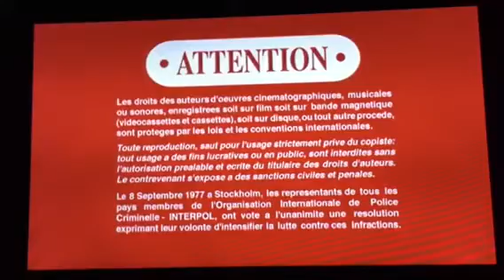Opening To Ghostbusters 2005 DVD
Order:
1. Sony Pictures Home Entertainment Logo
2. DVD Menu
3. PG Rating Screen
4. FBI Anti-Piracy Warning Screen
5. Red Warning Screens
6. The Following Interviews & Commentaries Are For Entertainment Only Screens
7. Columbia Pictures Logo
That's It.